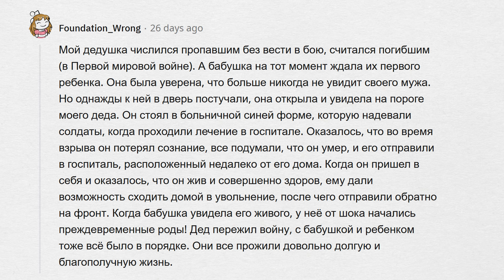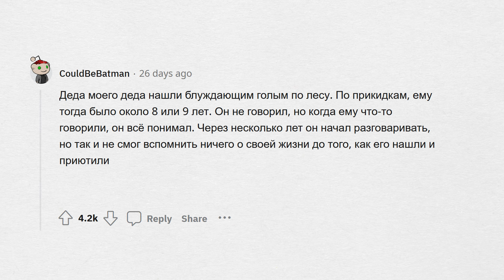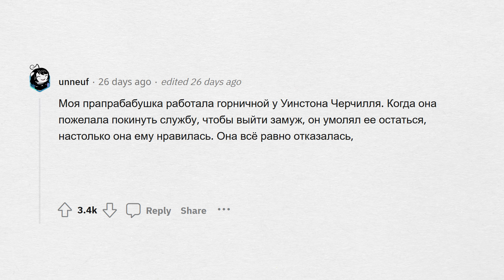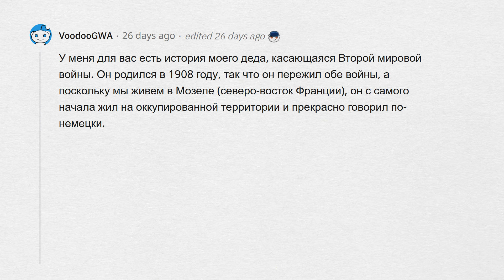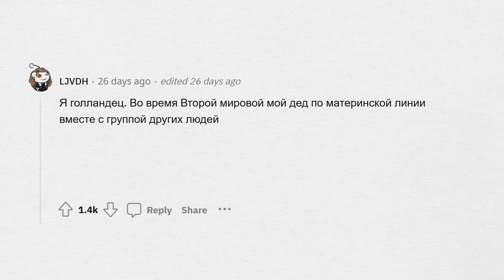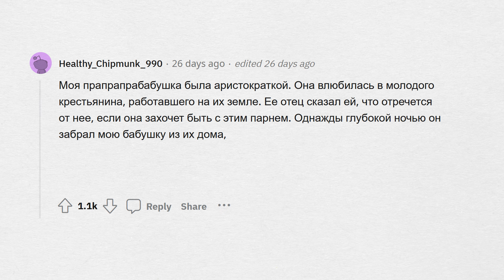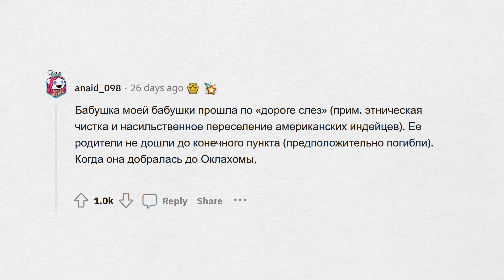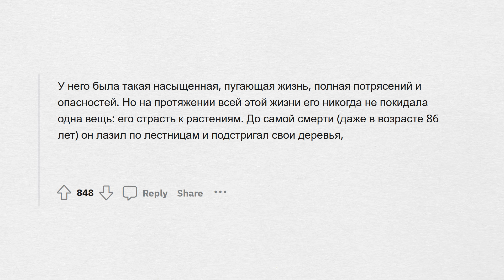Расскажите об ЭПИЧЕСКОЙ ИСТОРИИ своих ПРЕДКОВ